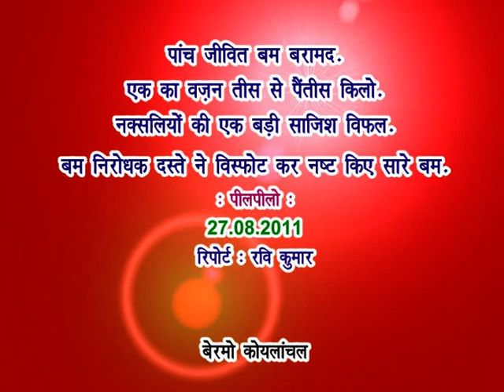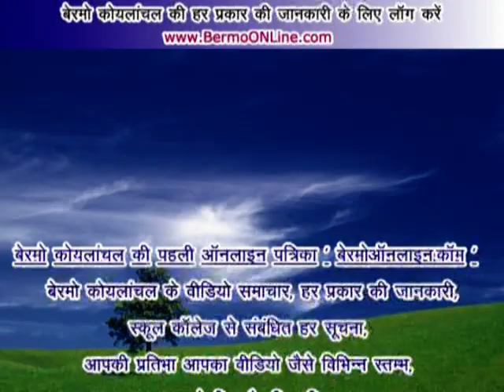27.08.2011 - Five Bomb found and explosed by Police & CRPF - Bermo Koylanchal -a.mpg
बेरमो कोयलांचल - 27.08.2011- पीलपीलो - (रिपोर्ट- रवि कुमार) = कुरपनिया - बोकारो थर्मल मुख्‍य सड़क पर खासमहल परियोजना एवं पीलपीलो के बीच (खास महल परियोजना एवं C.I.S.F. कैम्‍प से महज़ 1500 मीटर की दूरी पर) एक पुलिया के नीचे से छापेमारी के दौरान पांच जीवित केन बम बरामद किये गये जिनमे से प्रत्‍येक का वज़न 30 से 35 किलो बताया गया। ये बम लोहे के पाइप मे रखे गये थें। बोकारो एवं रांची से आये बम निरोधक दस्‍ते ने मुख्‍य मार्ग से अलग हट कर जंगल में इन बमों को विस्‍फोट कर नष्‍ट कर दिया। इस छापेमारी में बोकारो थर्मल थाना प्रभारी रमोद कुमार सिंह एवं आई ई एल थाना प्रभारी सुरेश प्रसाद अपने सशस्‍त्र बल के साथ तथा सी आर पी एफ 26 बटालियन शामिल थे। बमों को विस्‍फोट करते समय सुरक्षा के मद्देनज़र मुख्‍य मार्ग पर आवागमन कुछ देर के लिए रोक दिया गया था। यह आशंका व्‍यक्‍त की जा रही है कि चुँकि इस मार्ग से नक्‍सलियों की  टोह में पुलिस की आवाजाही हमेशा होती है इसलिए पुलिस को नुकसान पहुँचाने की गरज़ से यहाँ बम रखे गये थे।

Follow BERMOonline on FACEBOOK, INSTAGRAM, TWITTER, LINKEDIN
Ram Krishna Adya
Raju Adya